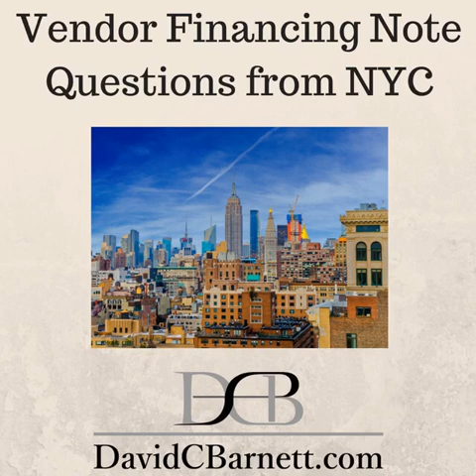VTB Questions from NYC: Jon Has Questions About Seller Financing in a Small Business Sale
Related Article:
Hey there,
As I send this, I’m in Las Vegas at the PaperSource Note Convention.
It only seems natural that I should send out something to do with notes (or debts.)
So, I’m happy to let you know that John, a student from New York City, has sent me a list of questions about seller-financing notes.
Listen as I go through John’s list of questions concerning what happens when a business seller agrees to finance part of the purchase price of a business.
Remember, if you want me to answer your questions just send them in.  (Add cash if you want to skip to the top of the list 😉)
Learn to sell your business properly and take my online exit-planning course
---Stop missing my videos and other news. Get on my mailing list and choose what interests you.